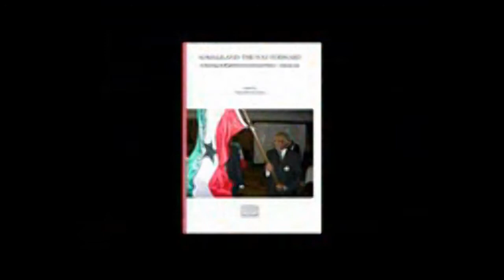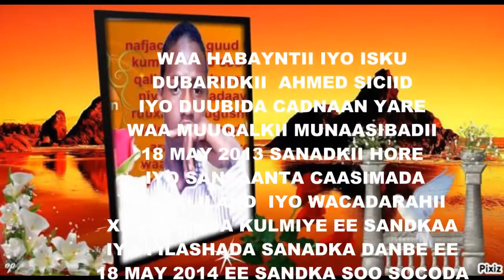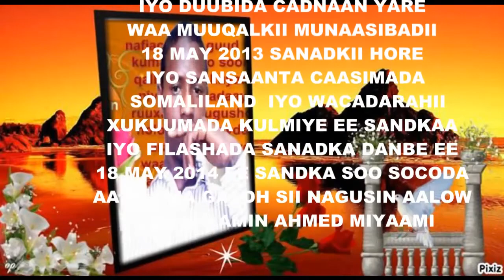18 may 2013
waa habayntii cadnaan yare